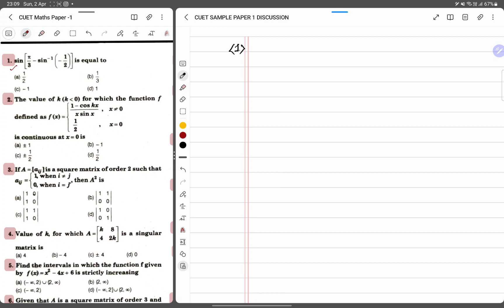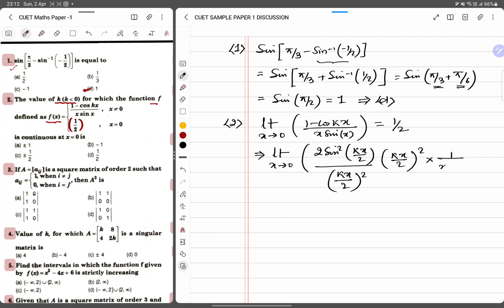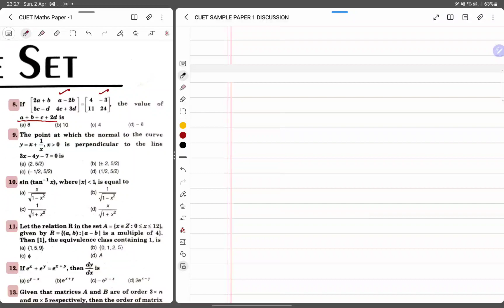CUET PAPER 1 DISCUSSION Video 1